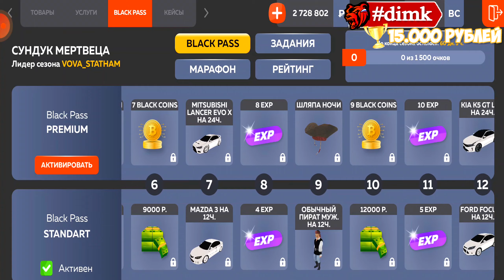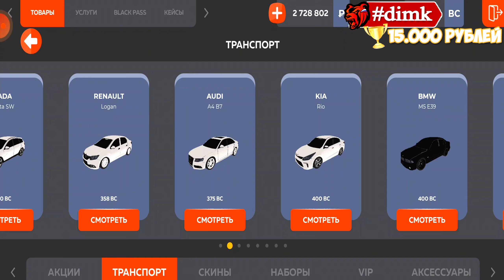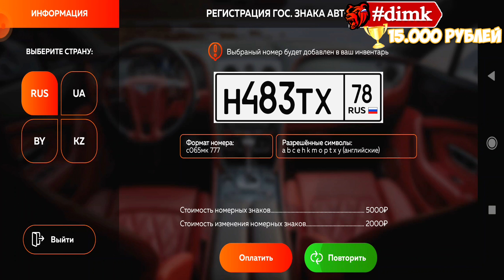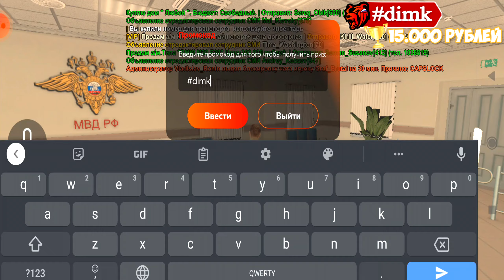ВАЖНО❗ОБНОВЛЕНИЕ ВЫШЛО НА BLACK RUSSIA! ПРОМОКОД НА ДЕНЬГИ БЛЕК РАША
🎮 Сегодня поиграем в МОБИЛЬНУЮ ГТА НА ТЕЛЕФОНЕ на проекте CRMP BLACK RUSSIA MOBILE! Сегодня я решил рассказать вам о новом обновлении проекта Black Russia! Появится много новых эксклюзивных тачек, блек пас, скины и многое другое! Играй вместе со мной в Блек Раша Крмп, качай игру по ссылке выше и вводи мой промокод на 2 уровне! Вступай в нашу семью, буду принимать всех!